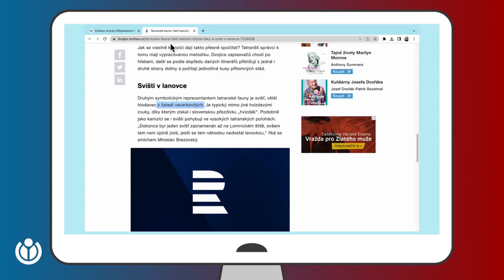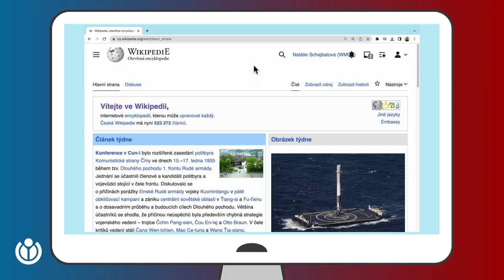Máte tam chybu! | Jak opravit chybu na Wikipedii? | Wikimedia Česká republika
Našli jste chybu na Wikipedii? 💻 Poradíme vám, jak ji opravit! Pokud nám fandíte, podpořte nás na 🙏 Podrobnější návod na opravu chyby najdete tady a další informace k chybám na
🎬 Za kameru a střih děkujeme Michalu Barbuščákovi!